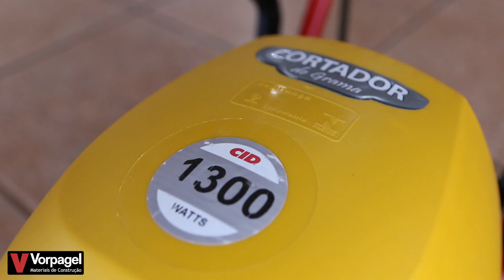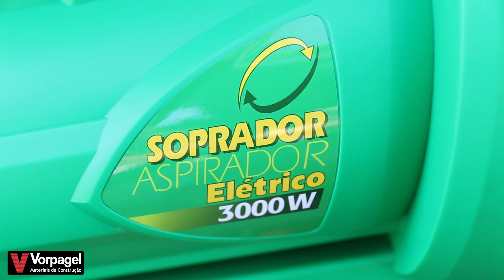Precisando renovar a sua linha de jardinagem? A Vorpagel tem os equipamentos certos para você!